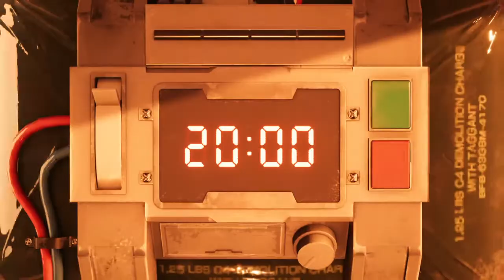FINAL FANTASY VII REMAKE : CLOUD SOLO VS SCORPION SENTINEL [ HARD MODE / NO HEAL ]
𝐍𝐢𝐧𝐣𝐚 𝐆𝐚𝐢𝐝𝐞𝐧 𝐃𝐢𝐬𝐜𝐨𝐫𝐝 𝐒𝐞𝐫𝐯𝐞𝐫✧